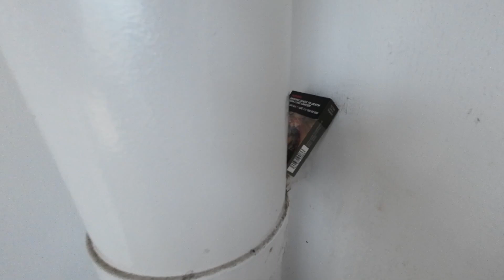Neighborhood interior space viewings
Am sharing some viewings of neighborhood interior space insight and the door is open for viewings via others perspective.

To share and delight what other neighbour hdb interior looks like and there are different kinds of interior taste that is the unit owner personal taste. Give other people new ideas and perspective of what the interior looks like in every neighbourhood interior space.

Singapore HDB interior space are so much spacious than Hong Kong Public Housing interiors.